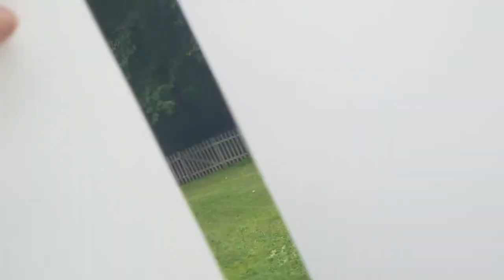Carpenter Bee Exterior Inspection Milltown NJ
Insect pest inspection and
How to detect these bugs in your home

How we inspect and service for insects and lists of insects covered

Wasp - Bee - Hornet nest removal NJ - eliminexnj.com

Squirrel and Norway and Roof Rat Inspection of Attic Middlesex County NJ - eliminexnj.com

Squirrel Exterminating - Squirrel Control NJ - Squirrel Treatment Monmouth County NJ - Rat Removal from Attic - Squirrel Hole Patching - Wildlife Repair to Soffits - Roof Rat Extermination

Eliminex Baby Squirrel Services these areas in New Jersey Pest Control NJ service areas by county include Pest Control Monmouth County, Pest Control Ocean County, Pest Control Middlesex County, Pest Control Mercer County, Pest Control Somerset County, Pest Control Union County.